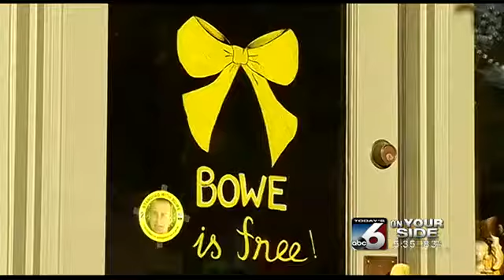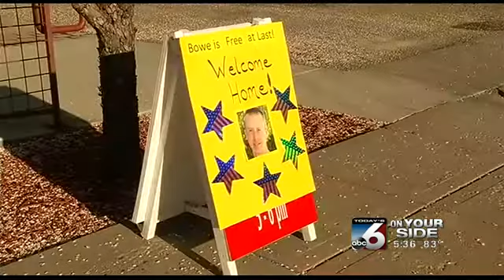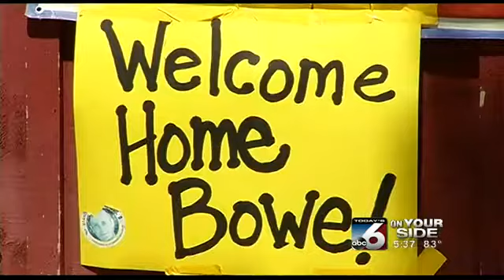Hailey, Idaho comes together after Bergdahl's release